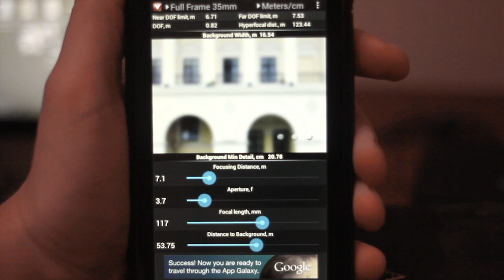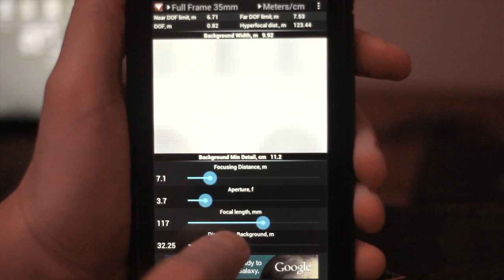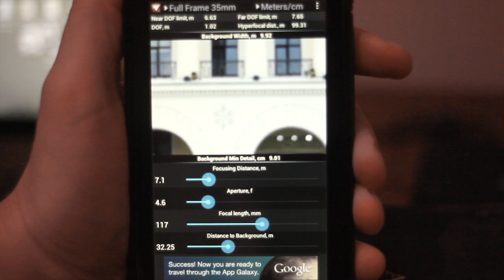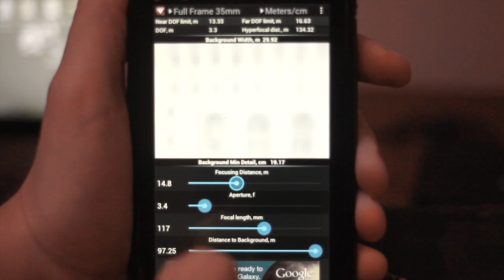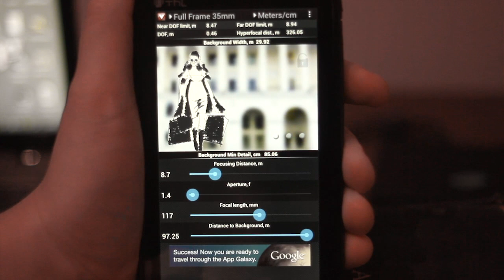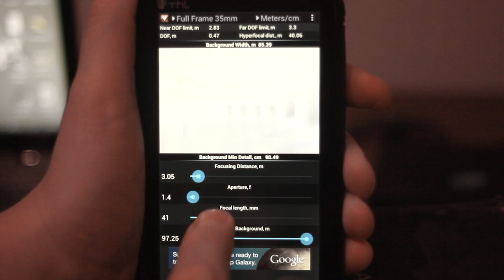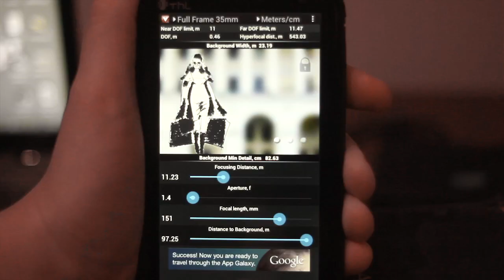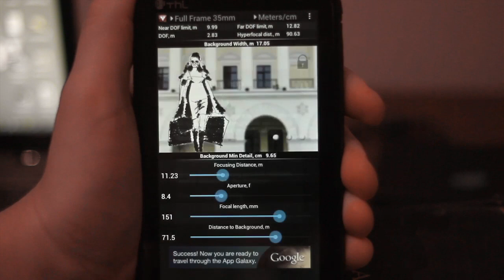Visual DOF video tutorial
Video tutorial for Visual DOF app as of version 1.4